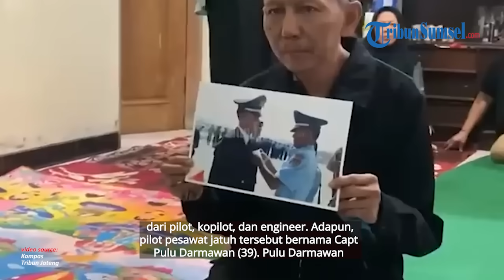Sosok Kapten Pulu Darmawan Pilot Pesawat Jatuh di BSD Tangsel, Warga Semarang, Sempat Hilang Kontak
Sosok pilot pesawat jatuh di Jalan BSD Grand Boulevard, Serpong, Tangerang Selatan, Banten, Minggu (19/5/2024), sudah teridentifikasi.

Pesawat yang jatuh tersebut berjenis Pesawat Tecnam P2006T dan menewaskan tiga korban yang terdiri dari pilot, kopilot, dan engineer.

Adapun, pilot pesawat jatuh tersebut bernama Capt Pulu Darmawan (39). Berikut selengkapnya.

Tribun Sumsel/Eli